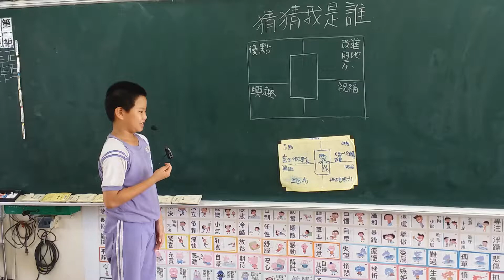304猜猜我是誰【晉睿】